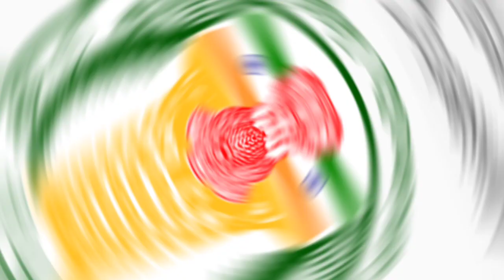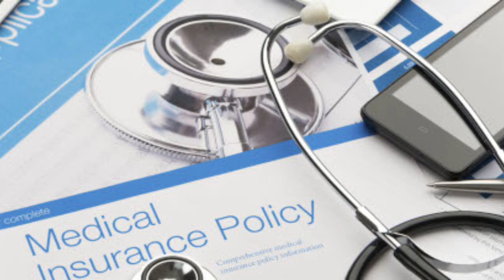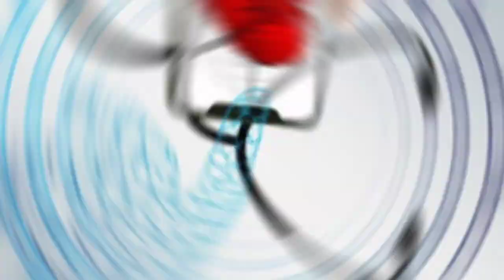ரேசன் கார்டுக்கு 5 லட்சம் ரூபாய் இலவசம் | How to apply CM health insurance scheme in tamilnadu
தமிழக முதலமைச்சரின் விரிவான மருத்துவ காப்பீடு – அடுத்த 5 ஆண்டுகளுக்கு நீட்டிப்பு!

தமிழகத்தில் முதலமைச்சரின் விரிவான மருத்துவ காப்பீடு திட்டம் 2022 ஜனவரி மாதத்துடன் கால அளவு முடிவடையும் நிலையில் மேலும் அடுத்த 5 ஆண்டுகளுக்கு அதாவது 2027 வரை நீட்டித்து தமிழ்நாடு அரசு அரசாணை வெளியிட்டுள்ளது.